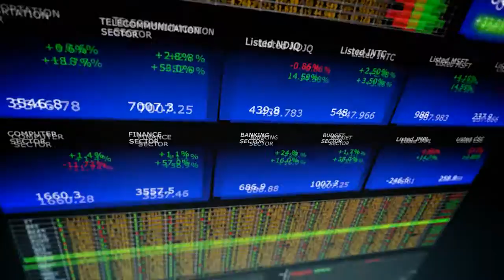matty menck - New World Order (official video) Tiger Records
Tiger Records 2013